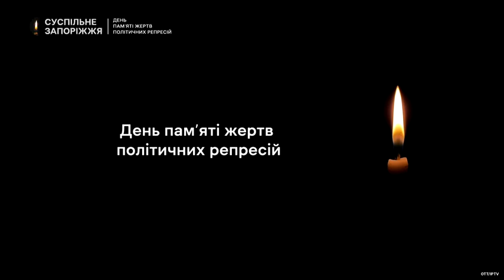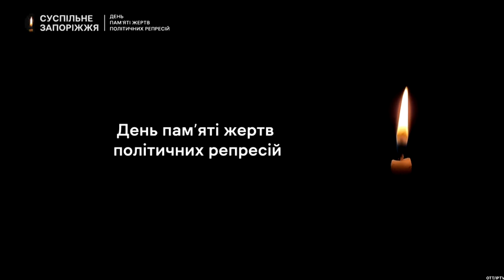Суспільне Запоріжжя - Хвилина мовчання (21.05.2023) День пам'яті жертв політичних репресій